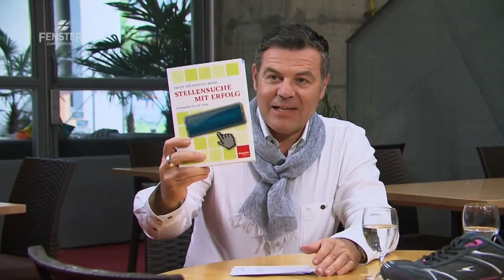50plus und arbeitslos - Fenster zum Sonntag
Kaum Chancen auf dem Arbeitsmarkt – trotz langjähriger Arbeitserfahrung. So geht es vielen über 50-Jährigen, die ihre Arbeit verlieren. So auch Armin Kappeler: Seine Arbeitsstelle verliert er mit 57 Jahren. Nach vier Jahren im technischen Dienst eines Pflegeheims wird ihm gekündigt. Nun hat er schon über 60 Bewerbungen geschrieben und ausschliesslich Absagen erhalten. Er bezeichnet sich als «stellenlos – aber nicht arbeitslos», gestaltet seinen Alltag aktiv und investiert seine Zeit in verschiedene Projekte.

Heidi Joos verliert mit 50 Jahren ihre Stelle. Trotz ihrer Erfahrung als Führungskraft findet sie keine neue Anstellung. Inzwischen sind zehn Jahre vergangen und sie unterstützt nun als Coach und Trainerin selber Menschen, die mit über 50 die Stelle verlieren. Ausserdem leitet sie eine Selbsthilfegruppe und weiss, wie sich geplatzte Zukunftsräume, eine allfällige Familienkrise und ein angeschlagenes Selbstbewusstsein auswirken können – und wie man sich selbst trotz allem dabei nicht aufgibt.